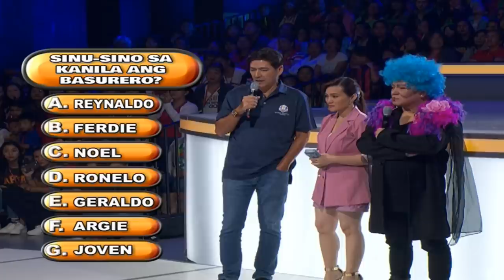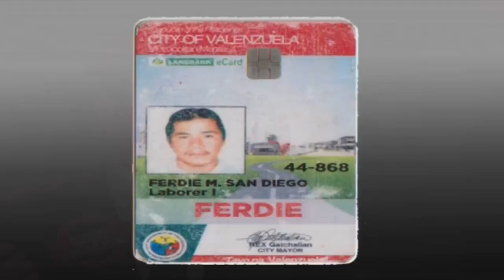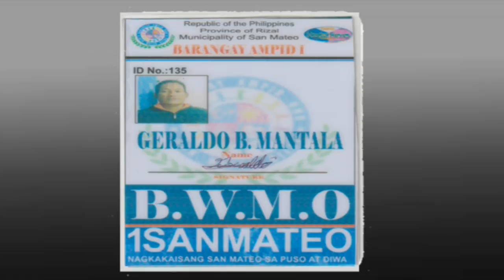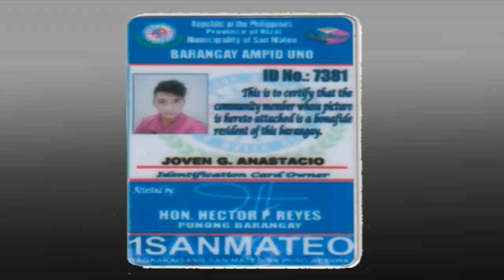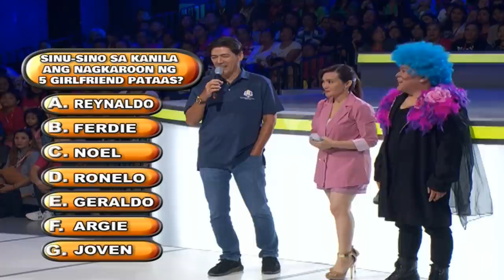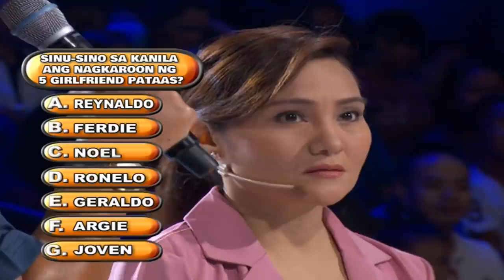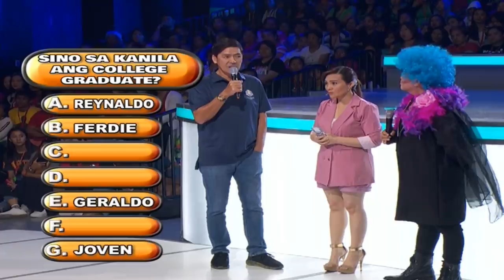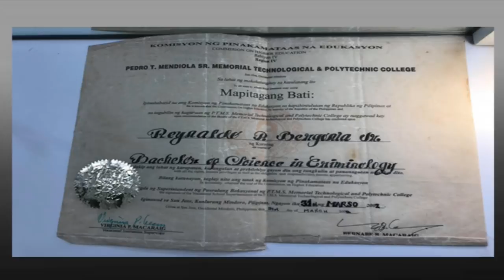Bawal Judgmental | October 31, 2019 | GLADYS REYES